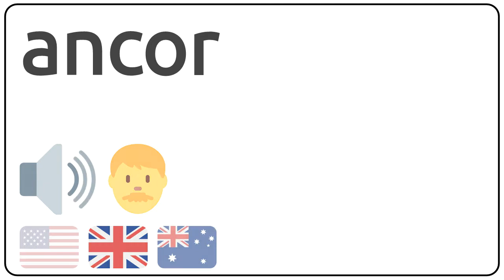How to pronounce ancor in english?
How to pronunce ancor in english
How to pronunce ancor in american accent 🇺🇸?
How to pronunce ancor in british accent 🇬🇧?
How to pronunce ancor in australian accent 🇦🇺?

Como se dice ancor en ingles?
Como se pronuncia ancor en ingles?